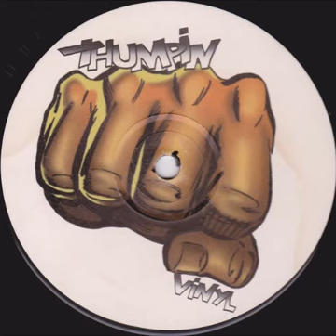Bone 'n' Brothers vs Ground Level - Heaven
Only released as a single sided promo. Amazing old skool trance.